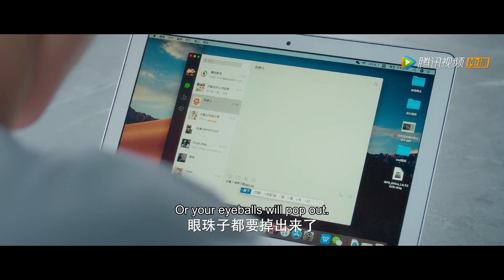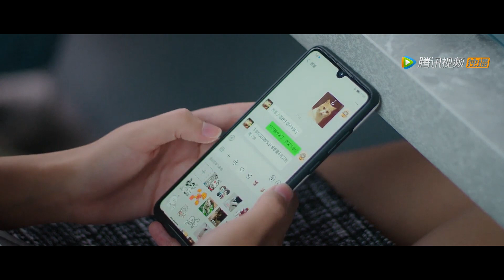不说谎恋人：许伊人上班聊天不小心把恋情发到公司群，结果方知有在全公司大方承认 | Mr. Honesty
方知有大方承认太帅了！男友力爆棚！安全感满分！

视频来源于：《不说谎恋人 Mr. Honesty》
讲述了元气少女许伊人与霸道总裁方知有初遇就被当众戳破男友谎言导致分手，本以为不会再有交集的两个人却在面试会上再次相遇。“表现不好”许伊人正为辞职又遇“冤家”郁郁寡欢时，意外得知被方知有录取，自此化身为“无法说谎”总裁的“谎言”小助理，从互看不顺眼到相互扶持、逐渐产生情愫，许伊人用善意谎言搭建爱情桥梁，发生一系列令人意外的逗趣爱情故事。